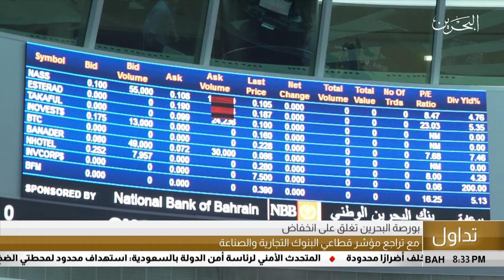البحرين مركز الأخبار : التقرير الإقتصادي 14-05-2019